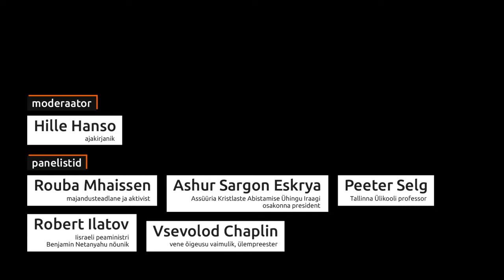I paneel: Kas universaalsed inimõigused on võimalikud erinevates kultuurides? --Aastakonverents 2019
Universaalsus kui üks inimõiguste olulisemaid tunnuseid on inimõiguste diskursuse vastuolulisemaid teemasid. Klassikalise lähenemise järgi peavad ühesugused õigused kehtima võrdselt kõigile inimestele. Kuid on neid, kes on seadnud selle põhimõtte kahtluse alla, väites, et tegu on läänemaailma väärtustel põhineva kontseptsiooniga, mida ei saa rakendada väljaspool lääneriike. Kas inimõiguste universaalsus on üldse võimalik või on see pigem utoopia?

Moderaator / Moderator:
Hille Hanso -- ajakirjanik / journalist

Esinejad / Speakers:
Rouba Mhaissen -- majandusteadlane ja aktivist / economist and activist
Ashur Sargon Eskrya -- Assüüria Kristlaste Abistamise Ühingu Iraagi osakonna president / President of the Assyrian Aid Society, AAS Iraq Department
Peeter Selg -- Tallinna Ülikooli professor / Professor at Tallinn University
Robert Ilatov -- Iisraeli peaministri Benjamin Netanyahu nõunik / Advisor to Prime Minister of Israel Benjamin Netanyahu
Vsevolod Chaplin -- vene õigeusu vaimulik, ülempreester / archpriest

I panel: Are universal human rights even possible in different cultures?
The idea of universal human rights states that all people must have equal rights, independent of their cultural space. According to cultural relativism, the principle values in different environments are the same, but rights must still proceed from the specificities of the particular region, not global rules. These two opposing concepts form the central questions of the human rights discourse: ist it possible to achieve universal human rights or is it utopia?